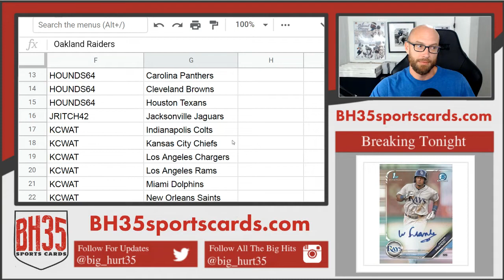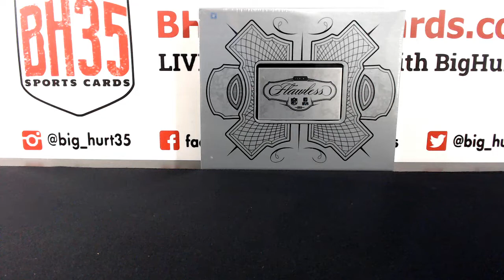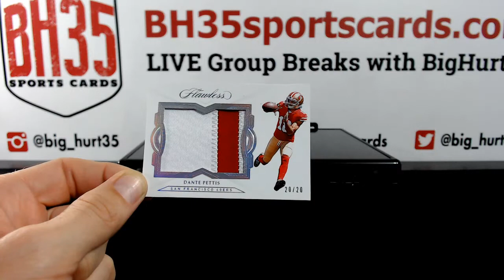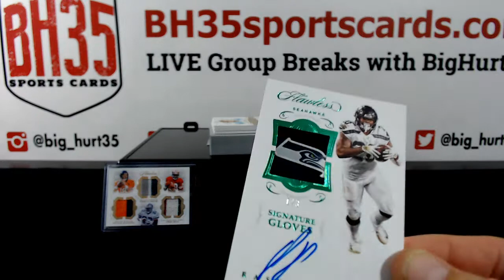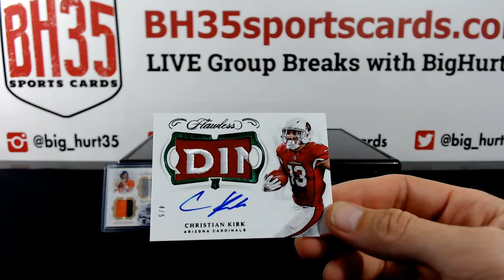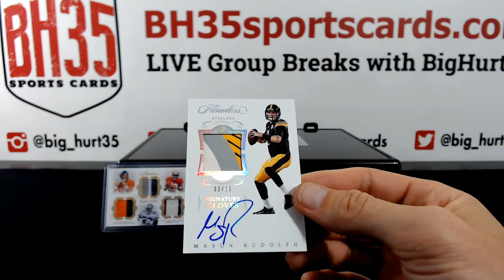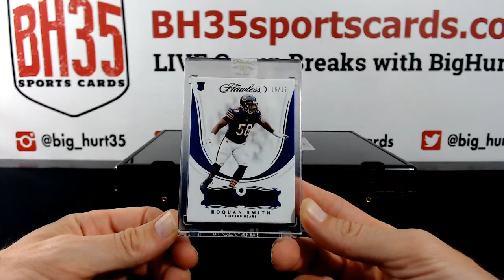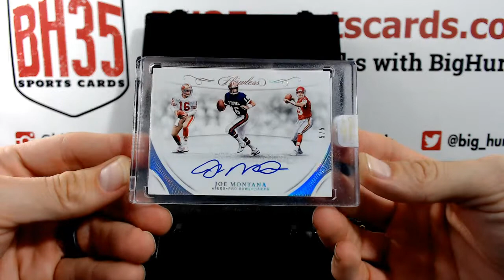2018 Panini Flawless Football 1 Box Case 1/2 Break Pick Your Teams